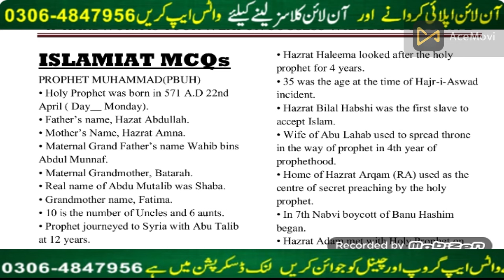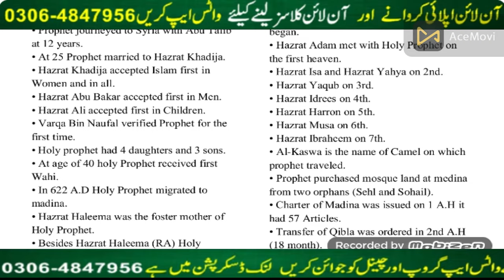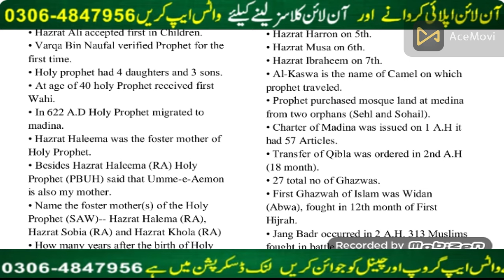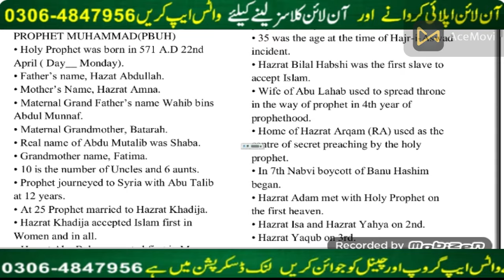Islamiyat MCQs For Intelligence Bureau Written Test Preparation Part 17 GD 7 GD 11 OM 7 OM 11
PPSC jobs
FPSC Jobs
IB Jobs